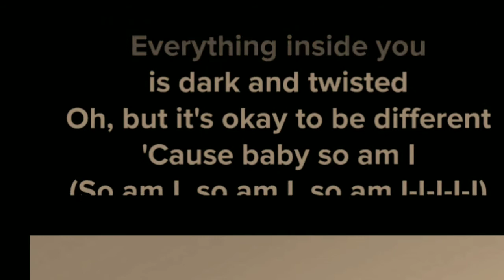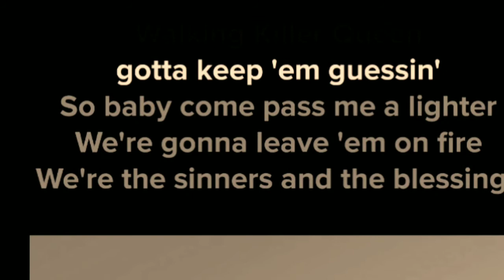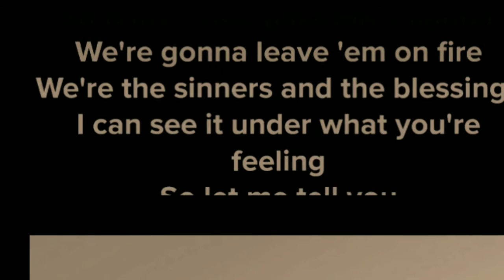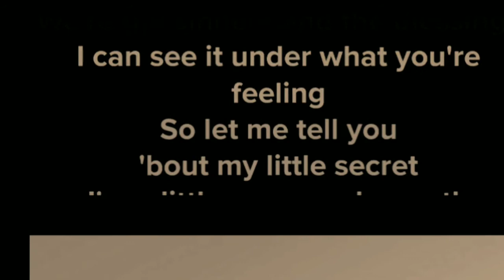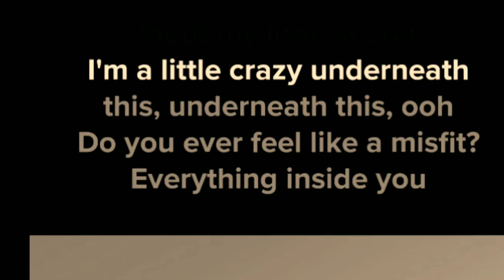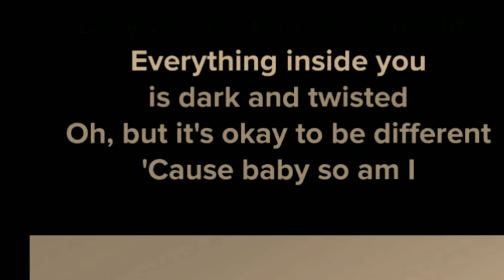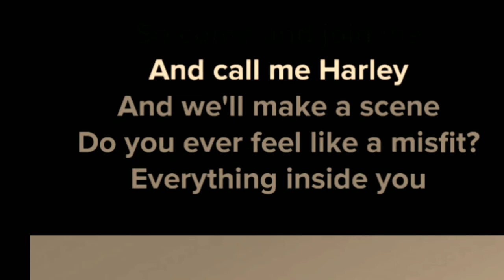so am i karaoke ava max with lyrics instrumental 👈👈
Time to make: 10 hrs. song lyrics that are posted are only as a reference or learning media in order to facilitate the viewers to sing .